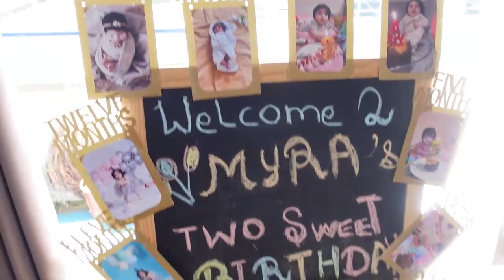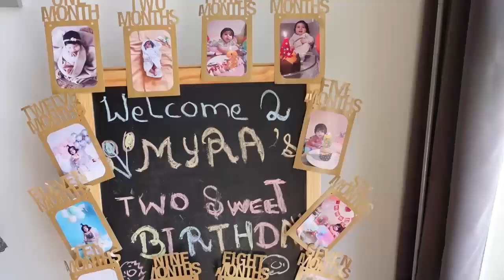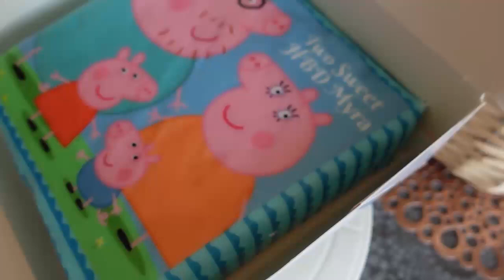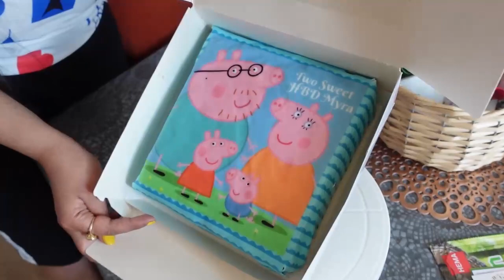Peppa Theme Birthday-Peppa Decor Peppa Cake Peppa Gifts Unboxing -Full Day Birthday Vlog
We are an Indian family living in the Netherlands.
If you like our channel then please give us feedback.